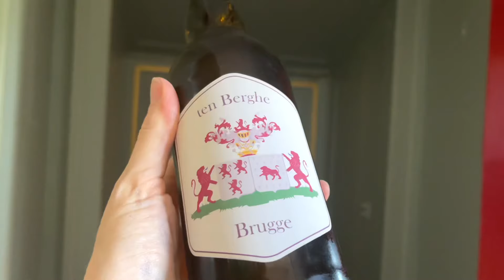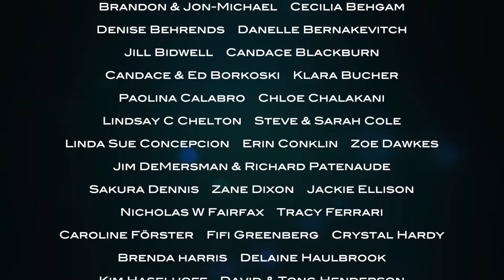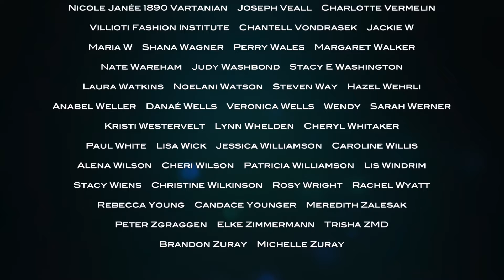THE ANTIQUES FOR THE CHATEAU ARRIVE!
I have an incredibly hectic day at Lalande, simultaneously filming for British TV and receiving the stunning antiques that I bought on my trip to the Dordogne a few months ago! We also have the pleasure of meeting Vivienne and Isabella from @ChateauLove ...